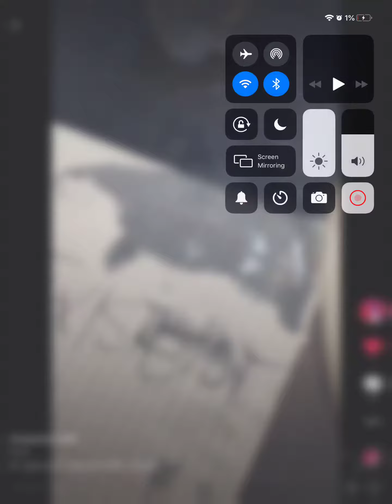I MADE A TIC TOK GIRLFRIEND XD THE ENDING WILL SHOCK YOU🤣🤣🤣🤣🤣🤣🤣🤣